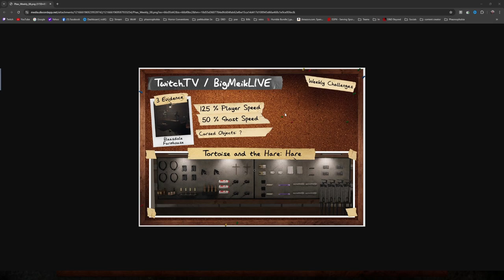Tortoise and the Hare: Hare | Phasmophobia Weekly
Not a bad weekly, one of the easier ones.

If you need any help on this, I will be on Twitch and Youtube this weekend, Saturday and Sunday from 10am to 2pm EST

Come on over and let me know, and we can play a couple of games and try and help